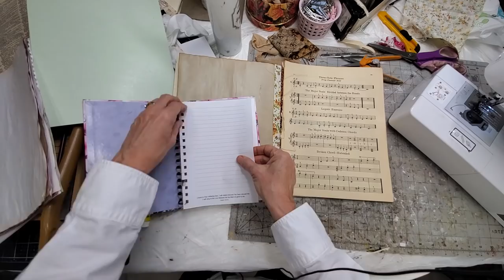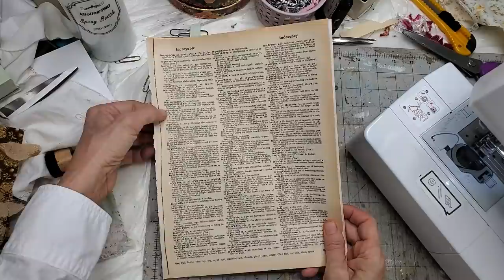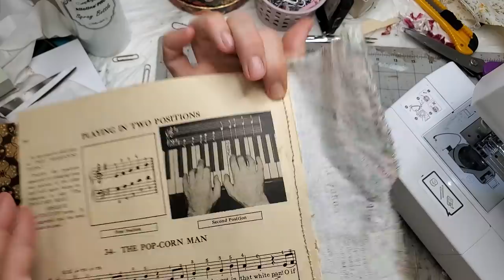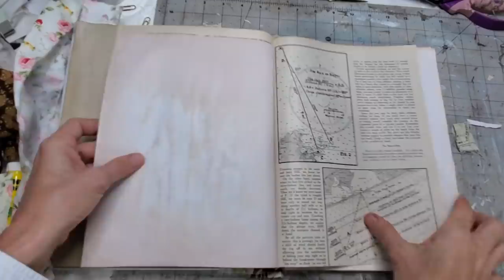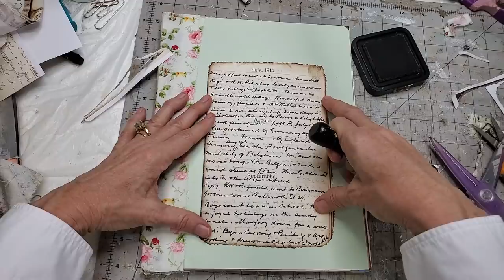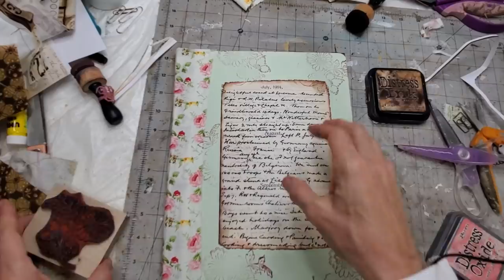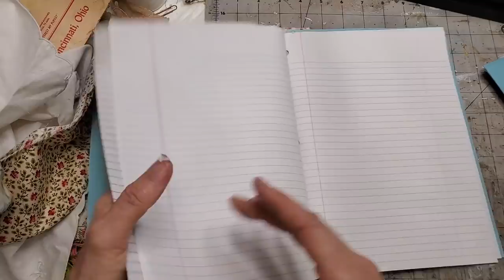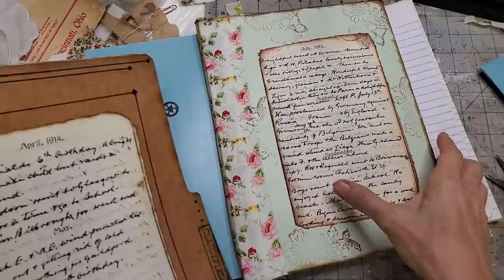How To Make a Junk Journal with Full Size Pages! No Folding! Sew & No-Sew Way Tutorial Paper Outpost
How To Make a Junk Journal with Full Size Pages! No Folding! Sew & No-Sew Ideas Tutorial! The Paper Outpost! :) Step by step tutorial! Make a quick junk journal cover with fabric!  Sew or no-sew! This is my most often asked question!!! How can I make a journal using full pages and not fold them? How do I attach them to the spine? I show you ideas on just how to do that using a sewing machine and also other ways without a sewing machine!   Have fun! The possibilities are endless!  Are you ready to have some fun today?!

Easy Action Fiskar Scissors

Digital Kits Used in This Video from The Paper Outpost :)
1, Envelopes Lost In Time

2. Handwritten Letters

3. Diaries Vintage: Coming Soon! :)

Reloaded in my Etsy Shop!: EPHEMERA COLLECTIONS!!! "FUNDLES" & if you like old papers, antique/vintage & fun papers to play within your junk journals, this is a great place to get started! Each kit has 100 pieces in it and will contain old ledger pages, hand-dyed papers, old postcards,  tea cards, handwritten paper, awesome book pages and so much more! Limited supply! :)
Direct Link to Fundles in my Etsy Shop